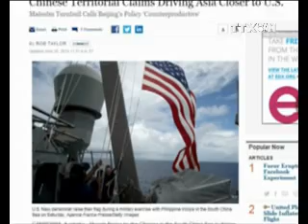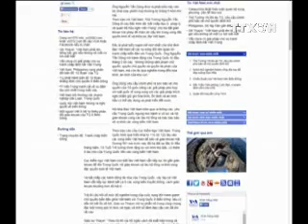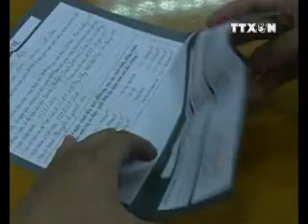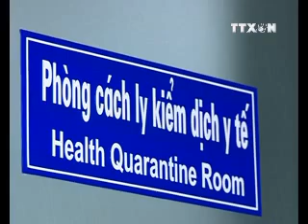Vietnam Daily News in English - VNEWS | 02/07/2014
Bản tin tiếng Anh hàng ngày - TTXVN | VNA.

Series: Vietnam News Today.